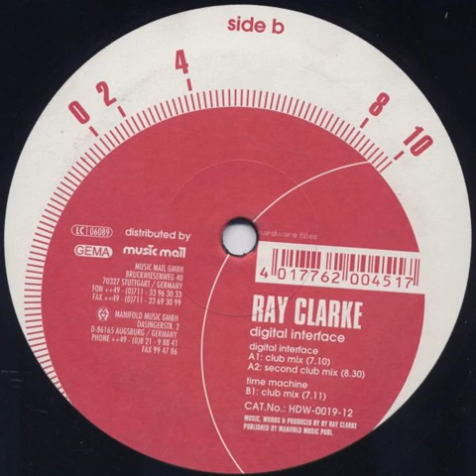Ray Clarke – Digital Interface (Second Club Mix) 2003